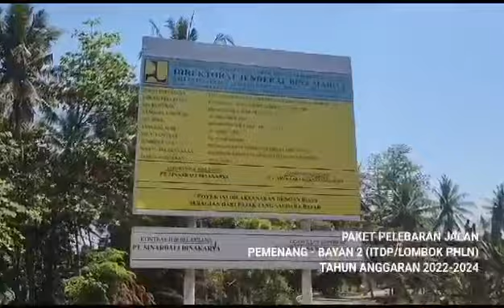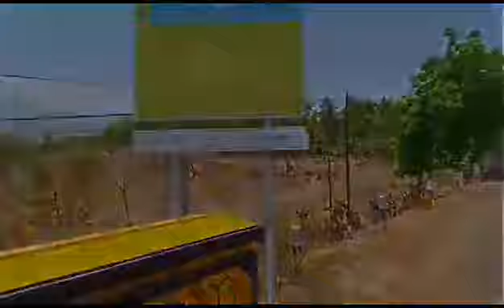Pelebaran jalan paket 2 Pemenang _Bayan Kabupaten Lombok Utara PT.SINAR BALI BINA KARYA .